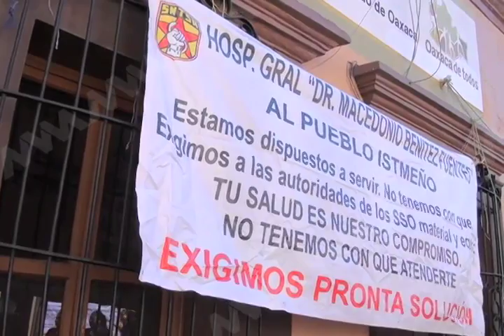PLANTON GARCIA MVM TELEVISIÓN